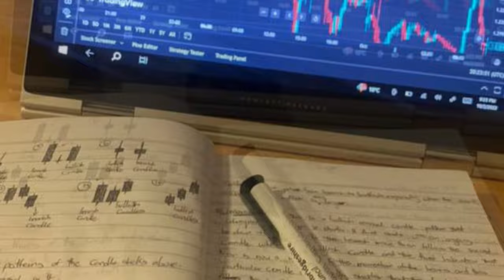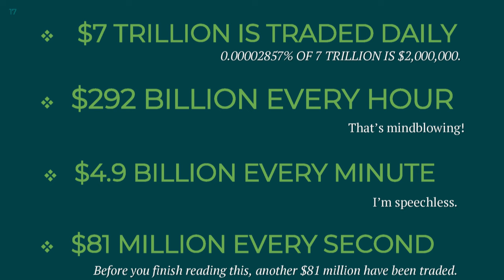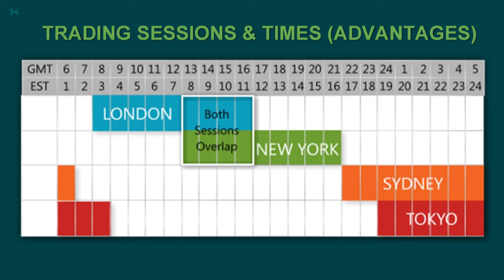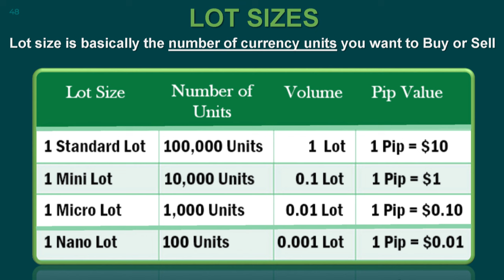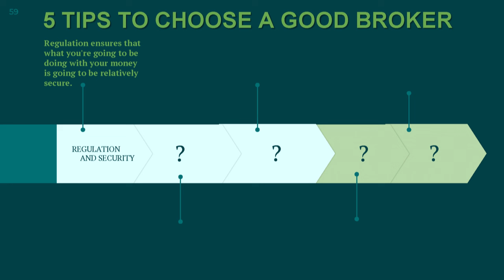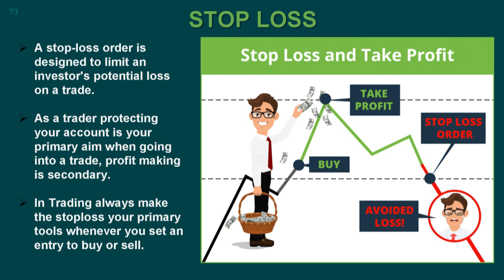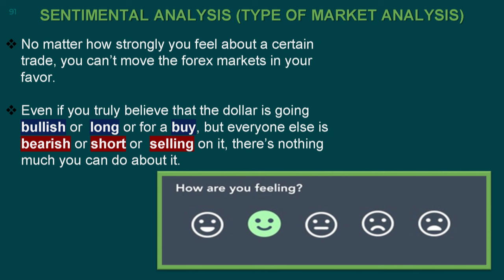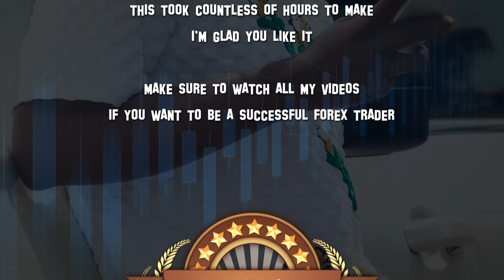the ULTIMATE Forex Trading Course for Beginners (2024)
This guide teaches you EVERYTHING you need to know about Forex as a Beginner in 2024 to become profitable (in 60 minutes)

Forex has changed a lot of lives and you can be THE NEXT if you follow this Forex trading Guide for beginners which will teach everything you need to know about how to start trading forex as a beginner in 2024 and become profitable INSTANTLY

You have too choices, watch this video and learn the basics well or you can continue watching those videos that won't take you anywhere in life.

TIMESTAMPS

00:00 How to start Forex trading step by step

01:04 Benefits of forex trading

02:30 What is forex trading

04:36 Forex explained in simple terms

06:16 When do you buy and when do you sell

06:46 Forex trading defined

07:22 Why do currency change in value

08:26 How much is traded daily in forex

09:14 What is a currency pair

10:44 Major pairs

11:19 Minor Pairs

12:07 Exotic pairs

13:07 2 Essentials apps for forex traders

13:23 What is base and quote currency

14:53 Base and quote currency explained in simple terms

17:01 Trading Sessions and times

19:27 How to open a demo account on MT4 or MT5

21:35 What is a pip

22:18 How to calculate pips

24:31 Apps for calculating pips

24:41 What are lot sizes

25:52 What is a standard lot size

25:15 What is a mini lot size

26:36 What is a micro lot size

26:52 What is a nano lot size

27:23 Jeffrey Benson, Dapo Wilis and HabbyForex (Nigerian Forex Traders)

29:05 What is leverage in forex

32:31 What is margin requirement

34:14 What is a broker in forex

34:52 5 tips to choose a good forex broker

38:50 What is spread

39:12 What is commission in forex

39:40 Best brokers for traders

40:04 The best broker for a beginner

40:22 Bid and ask price

42:07 Bid and ask price explained in simple terms

43:08 Stop loss and Take profit

43:13 Take profit

43:51 Stop loss

45:21 Why use a stop loss

45:58 Types of trading order

47:06 How to place trade on MT4 or MT5

47:35 Where to place stop loss and take profit in buy & sell positions

47:53 Fundamental Analysis

49:30 What is NFP and how to trade it

51:22 Technical Analysis

52:33 Fundamental Analysis VS Technical Analysis

53:09 Sentimental Analysis

54:11 What is bullish and bearish in forex

55:32 Technical VS Fundamental  VS Sentimental Analysis

56:49 4 trading mistakes YOU MUST AVOID as a beginner

If you want to learn more about Forex trading, Checkout this channels

This video course was inspired by